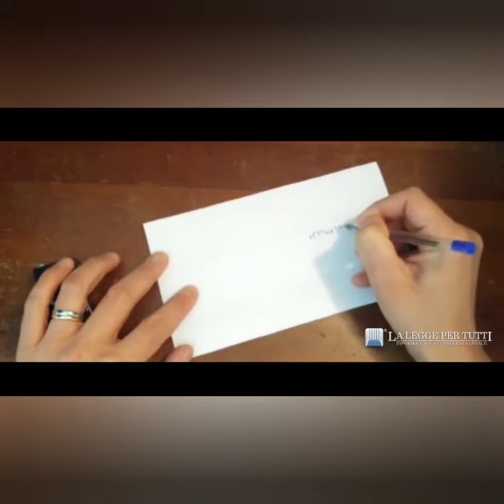Paolo Nicosia - Sotto o cielo e Torino 1993